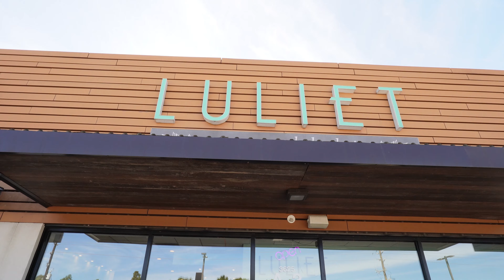Valentines Day Fun for Kids | Bakery Tour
Valentine's Day is such a magical fun holiday to celebrate those you love, those who lift you up, those who believe in you, and those who are special to you and what could be more fun than Valentines Day Fun for Kids with a Bakery Tour?  We're with our friends at Luliet - an amazing bakery in Spring, Texas to find out what kind of awesome treats we could give to our special people this Valentines Day!  We're going to taste the ice cream they make in house, dive into the best chocolate chip cookie ever, and even watch as some cakes get iced!  Get ready for a Valentines Day good time just for kids with Cowboy Jack!

Cowboy Jack is an educational and fun channel for kids that takes them on adventures to explore this amazing world we call home.  Every week, Cowboy Jack leads a new virtual field trip to somewhere new and exciting that is fun for the entire family to enjoy.  Experience behind the scenes looks at everything from police cars, fire trucks, and ambulances to things like learning how a bowling alley works or what a dentist does to keep our teeth clean.

Cowboy Jack is a father to Cowboy Kaden and Cowgirl Addison, and genuinely started the show in hopes of providing his own children with quality educational entertainment similar to the great shows he grew up on.  Thank you for trusting Cowboy Jack to entertain your family, and we hope that you find the wholesome content brings everyone together in fun ways!